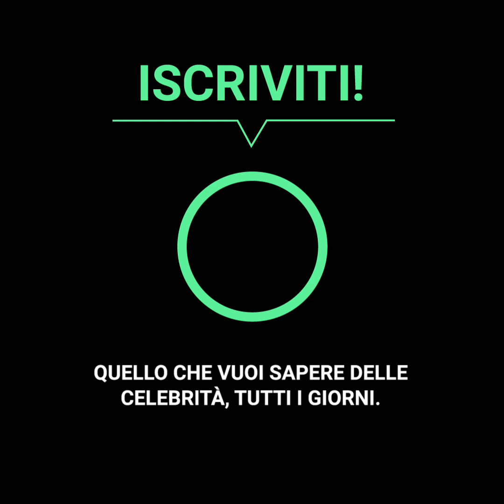La confessione di Willow Smith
Sin da piccola Willow vedeva come i suoi genitori provavano ad avere una relazione matrimoniale ‘normale’, quindi prese una decisione: vivere seguendo i suoi propri termini.